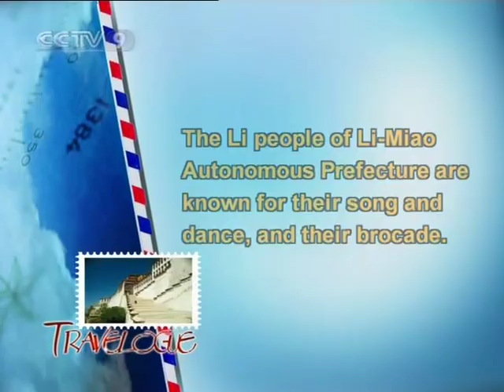【Travelogue HQ】 Ethnic Odyssey (17) Li Ethnic of Hainan 2/2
Channel: CCTV-News International
Program: Travelogue
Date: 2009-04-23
Description: Ethnic Odyssey (17) Li Ethnic of Hainan 2/2
Video Series ID: aJkYd92Xa98H9CeBuUbLLQ==
Multipart Video ID: +XO1ejjNZ2YiruX00FZADQ==